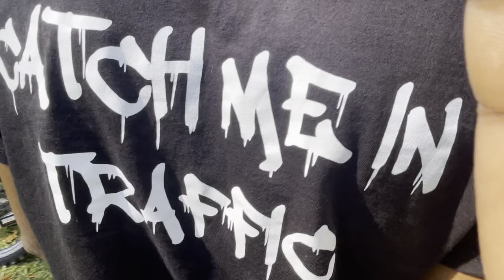It’s Getting To Much Air Or Gas (150rb)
Tuning a 150r dirtbike